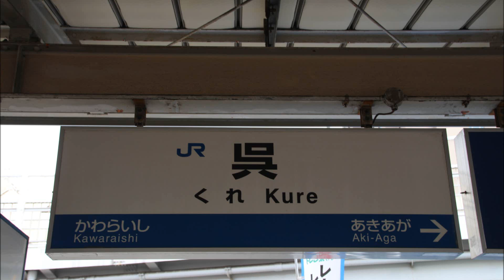呉線 呉駅 接近メロディ「宇宙戦艦ヤマト」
今回、呉駅の接近メロディを収録しました。
放送機器の関係かわかりませんが、ノイズがすごかったです。

自動放送付き2015年1月2日